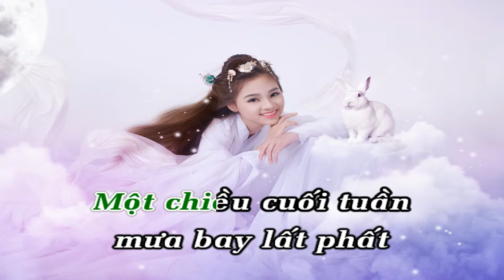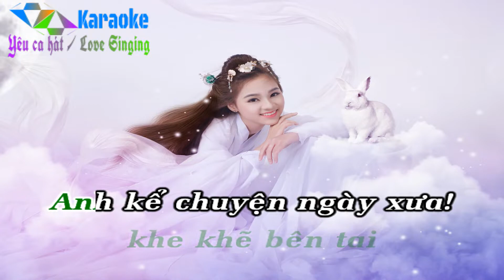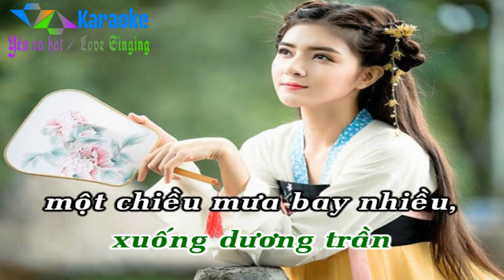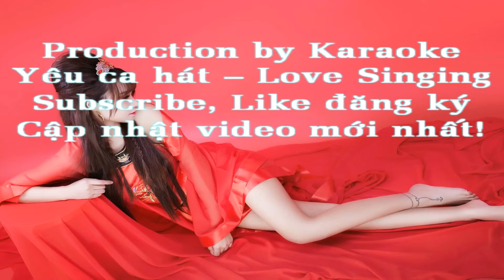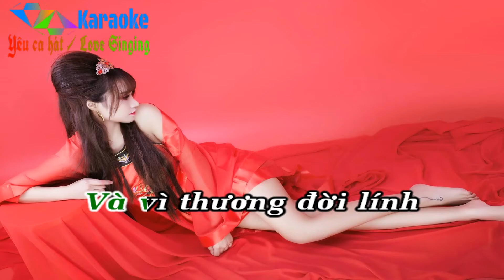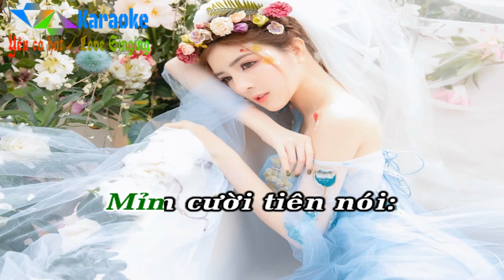Huyền Thoại Một Chiều Mưa - Tone Nam ✦ Âm Thanh Chuẩn | Yêu ca hát - Love Singing